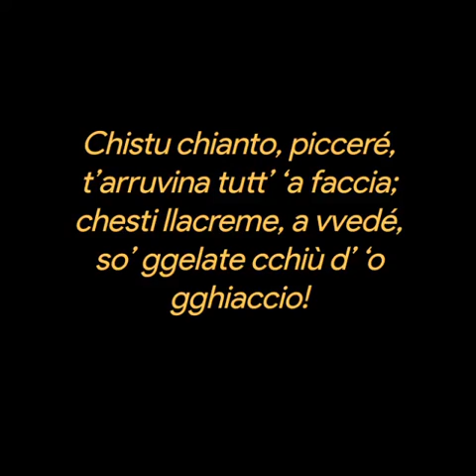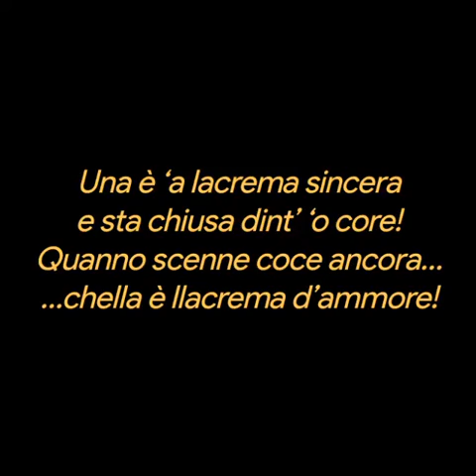LACREMA D’AMMORE💕Piero Catalano 💕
LACREMA  D’AMMOREi
Piero Catalano

Chistu chianto, picceré,
t’arruvina tutt’ ‘a faccia;
chesti llacreme, a vvedé,
so’ ggelate cchiù d’ ‘o gghiaccio!

Una è ‘a lacrema sincera
e sta chiusa dint’ ‘o core!
Quanno scenne coce ancora…
…chella è llacrema d’ammore!
Piero Catalano